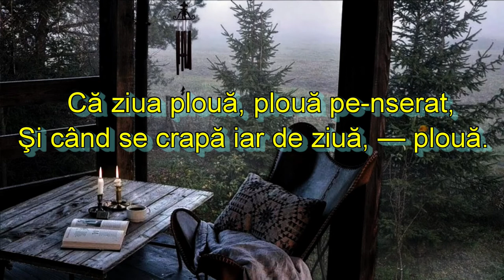Plouă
versuri - George Topârceanu